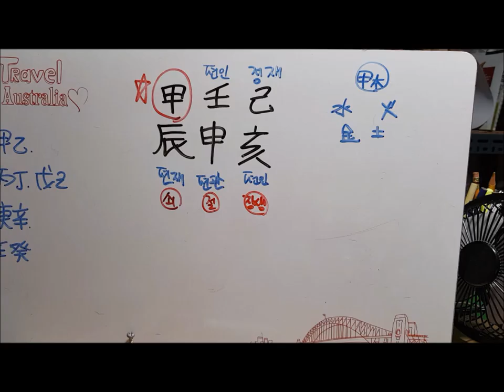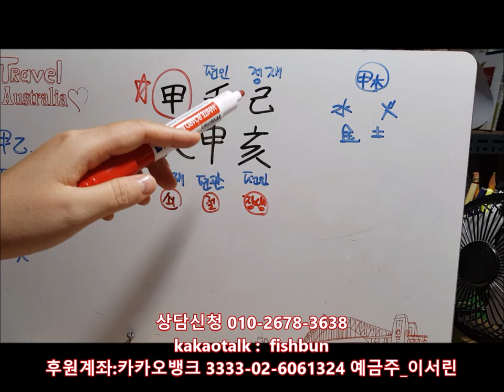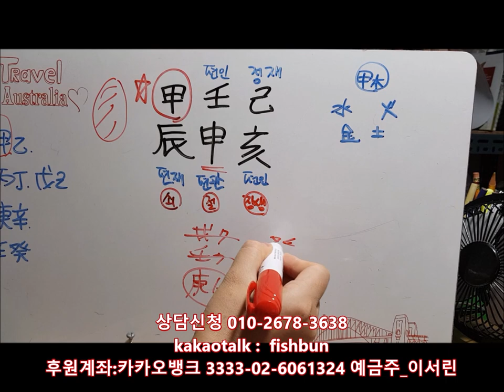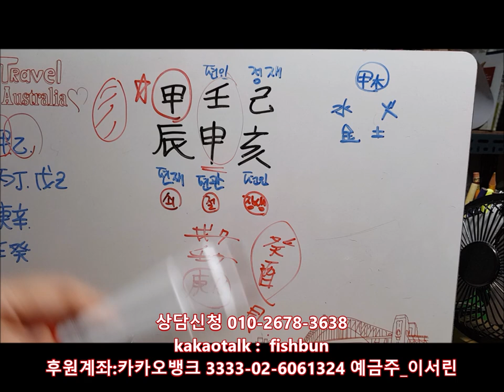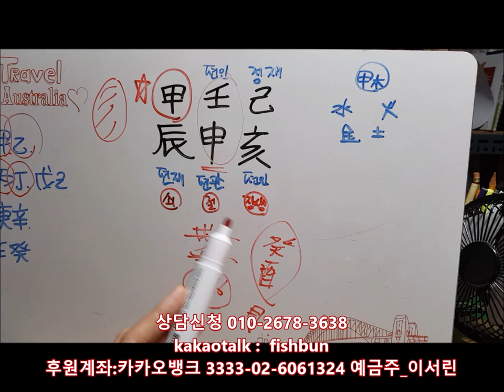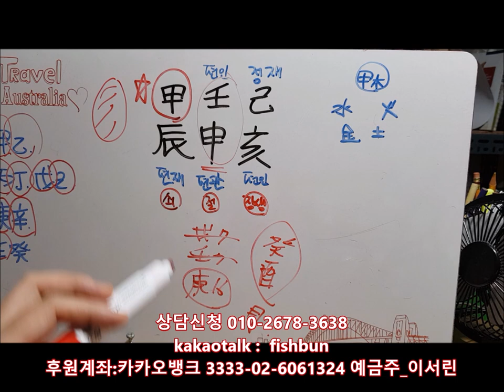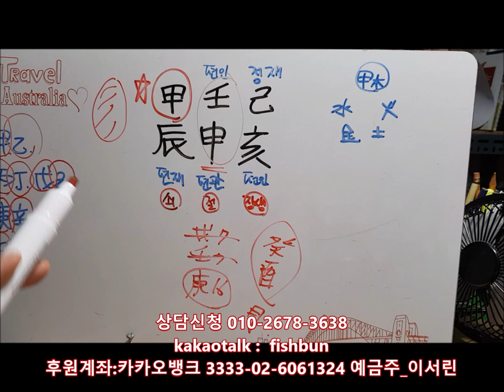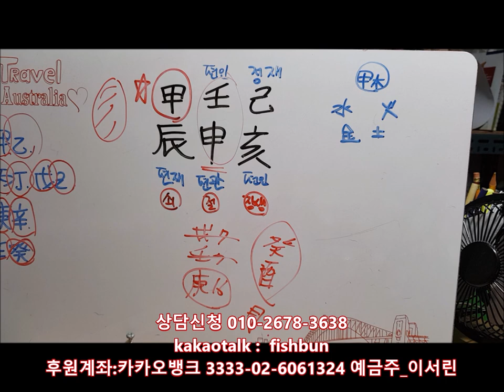[오늘의 운세]2019년 9월4일 수요일 갑진일(甲辰日) fortune 사주 도깨비불운명학연구소